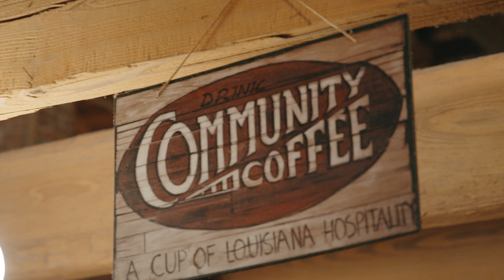Town of Washington saves energy with Cleco Power Wise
Through the Cleco Power Wise™ Commercial Program, the Town of Washington was able to upgrade the LED lighting in several of its municipal buildings. These upgrades will allow the Town of Washington to save nearly 118,000 kWh annually and direct their savings to improving other areas of the community for years to come.